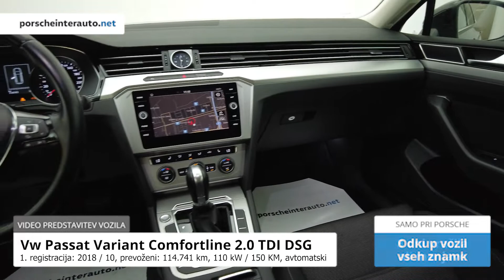Volkswagen Passat Variant Comfortline 2.0 TDI DSG - PREDSTAVITEV VOZILA